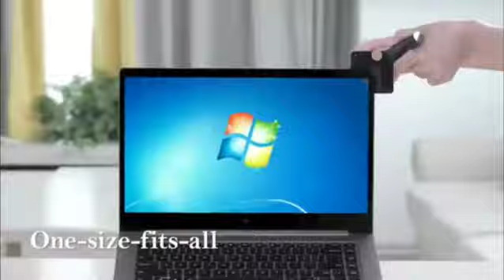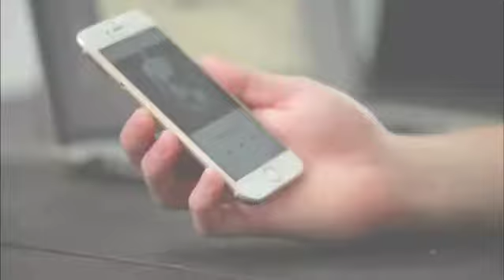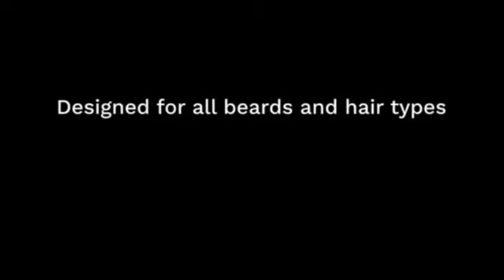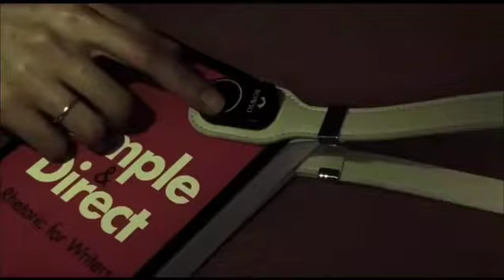10 amazing futuristic gadgets that are already here @TechETreview @newtechgadget1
Topics : AMAZING  NEXT-GENERATION CAR INVENTIONS YOU NEED TO SEE IN 2022

🤔🤔 AMAZING  NEXT-GENERATION CAR INVENTIONS YOU NEED TO SEE IN 2022